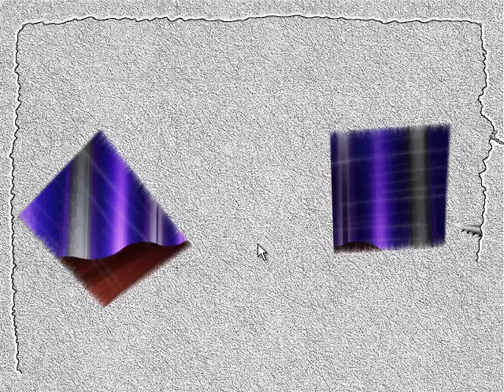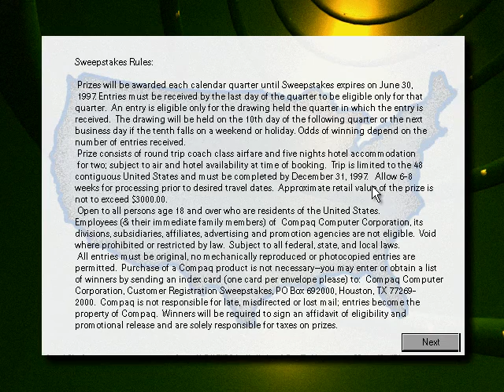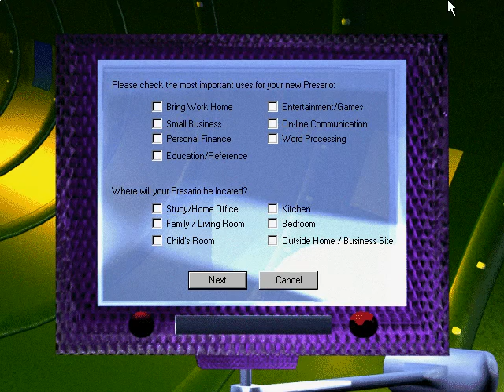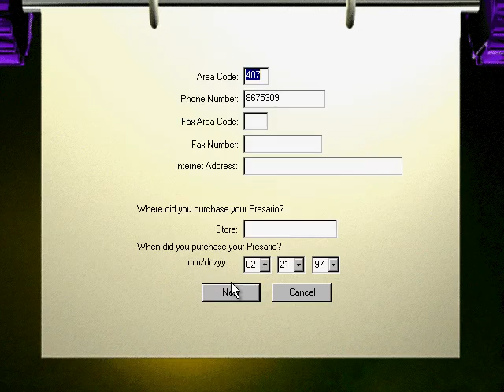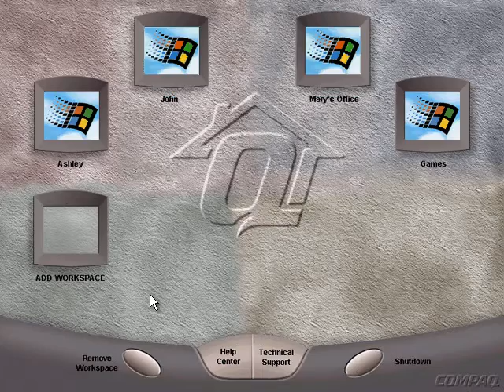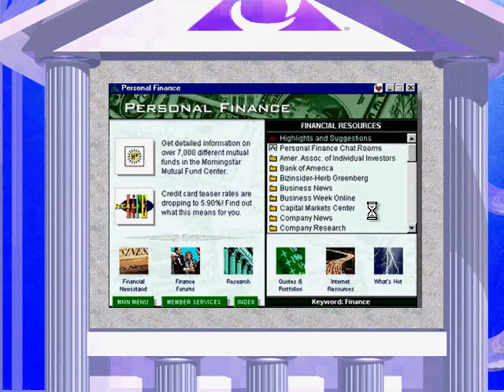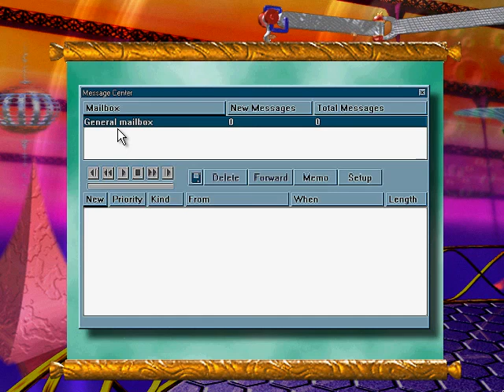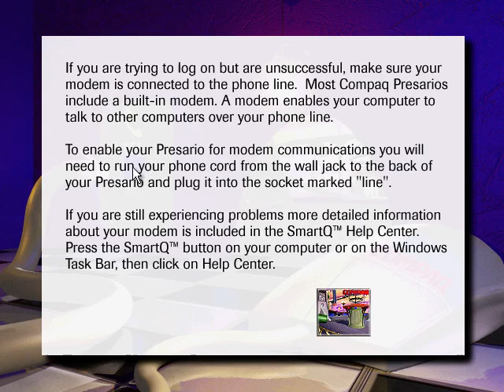Compaq Presario - Introduction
Hello! Well you did it, you bought yourself a new computer! Full iterative video. This was recorded on my Windows 7 main build. If you'd like to this does work on up to at least windows 7.